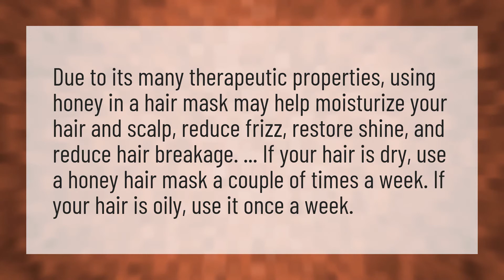Is honey good for hair mask?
Homemade Face Mask • Is honey good for hair mask?